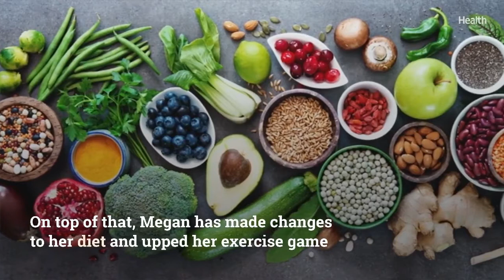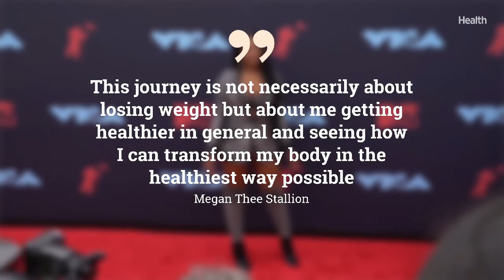Health Gate Megan Thee Stallion Shares Workout Routine on Instagram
Megan thee stallion lyrics body, Megan thee stallion body good news
Megan Thee Stallion Shows Off Her New Workout Routine—And Her Progress On It. She’s seeing how she can transform her body "in the healthiest way possible."
Megan Thee Stallion is on week three of her Hottie Bootcamp routine and, well, her progress pics speak for themselves.

The 25-year-old rapper first announced that she was starting her Hottie Bootcamp on January 16 and has been posting updates of her diet and workouts on Instagram ever since.

"This is a crazy time in the world right now, and we all have to stay in the house. And for some reason, the refrigerator is just calling my name more than usual," Megan explained on her Instagram. "And I like to snack, and I like to eat whatever I want to eat. And I just feel that maybe the things I've been eating are not so good for my body and have been slowing me down. I'll be performing and I'll be like, 'Damn is this the last breath I'm going to take?'"

Megan Thee Stallion Workout, NEW YORK, NEW YORK - SEPTEMBER 10: Megan Thee Stallion attends the front row for Coach 1941 during New York Fashion Week on September 10, 2019, in New York City.

Megan points out, though, that Hottie Bootcamp is more of a health journey than a weight loss journey.

"This journey is not necessarily about losing weight but about me getting healthier in general and seeing how I can transform my body in the healthiest way possible," she went on to explain. "So this is just about me cutting things from my diet, adding things to my diet, and figuring out what's best for my overall health."

In today's post, Megan said that one thing that has helped her a lot over the past few weeks is drinking a gallon of water a day.

On top of changing up her diet—think: spices to spike her metabolism, as well as nutritious smoothies, egg whites with real eggs, avocados, turkey bacon, and sliced almonds—Megan has also upped her exercise game.

For the past few weeks, she's been posting videos of her workouts—led by her personal trainer, Tim—to her Instagram. According to Megan, she posts those routines because "I feel like you will hold me accountable. And I feel like if I'm going on it with y'all, then I will feel more motivated to do the right thing," she told her followers.

Now that she's in week three, Megan says that she can see and feel a real difference in her body. (In her most recent video, she said that she's lost 10 pounds—but again, made it clear that this journey isn't about weight loss.)

This week's Hottie Bootcamp routine included an elliptical workout, back squats, BOSU ball squats with and without weight, Bulgarian split squats with weight, Romanian deadlifts (RDLs), and weighted sit-ups and crunches.

In an earlier video focusing on her lower body, Megan takes her followers through a workout her trainer Tim made to "to get this wagon" (yep, she means booty). Here's the breakdown of that circuit, according to her Instagram post, and demonstrated by Megan:

Duck walk (“This is kind of similar to all the dance moves that she does. She did in the ‘Don’t Stop’ video,” points out her trainer.)
BOSU ball and weight squats
Dumbbell RDLs
Side lunges on BOSU ball
Band-resistant pulling leg lifts
Band-resistant fire hydrants
This circuit had her asking, "I know I want to have a nice ass. But do it have to hurt to receive this ass?"

Past workout sessions in her Hottie Bootcamp routine have also included a high-intensity interval training boxing workout and a pole dancing class—a first for Megan, which she said was the hardest workout she's ever done.

Megan is clearly working hard and getting the results in her health journey—and for the days she doesn't feel so excited to work out, she's even got her own motivational phrase (one that only she can use, tbh): "Girl are you 'Thee Stallion' or are you the motherf***ing pony?"